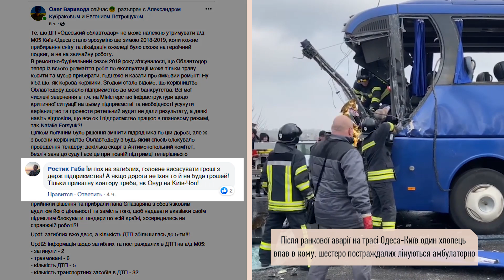11 авто столкнулись на Киевской трассе//двое человек погибли, один в коме /Коммент врача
В кошмарном ДТП на трассе Одесса-Киев, где утром в понедельник возле села Дачное столкнулись 11 авто, погибло два человека. 25-летний парень – в реанимации в коме, шестеро пострадавших лечатся амбулаторно. Собрали для вас видосов с места происшествия и коммент врача о состоянии потерпевших.

Медіапроєкт
TV:              Телеканал А1